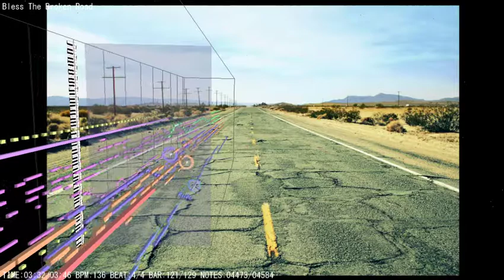God Bless the Broken Road Midi Cover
Song by Rascal Flatts, put in a computers perspective. I would like to dedicate this remake of the song to my fiance because this is her favorite song.